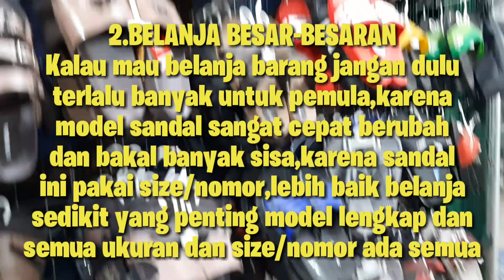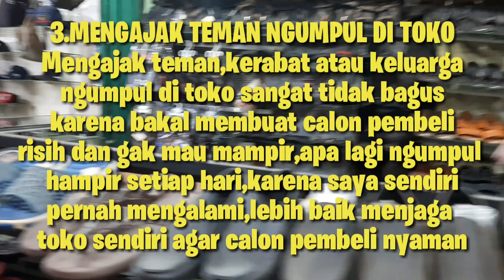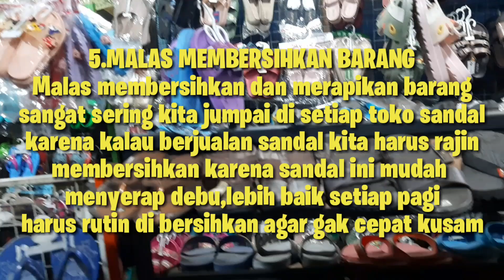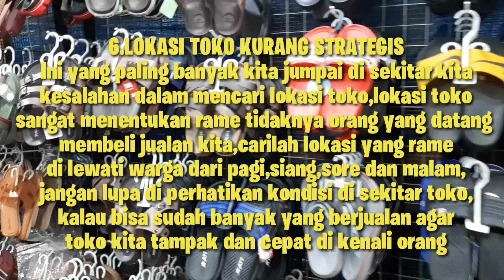6 Kesalahan Pedagang Sandal Pemula || Bisnis Sandal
Kesalahan pedangan sandal
Pedagang sandal
Bisnis sandal
Toko sandal
usaha sandal
jualan sandal
sandal karet
obral sandal

kelemahan pedagang asongan di sisi pembangunan pariwisata adalah
kelebihan pedagang
kelebihan pedagang kaki lima
kelemahan pedagang eceran
apa kelebihan pedagang eceran
keuntungan dan kelemahan pedagang eceran
keunggulan dan kelemahan pedagang kaki lima
kelemahan dan kelebihan pedagang kaki lima
kelebihan pedagang bakso
kelebihan dan kekurangan pedagang besar
kelebihan pedagang eceran
kelebihan pedagang keliling
kelemahan pedagang kaki lima
kekurangan pedagang perantara